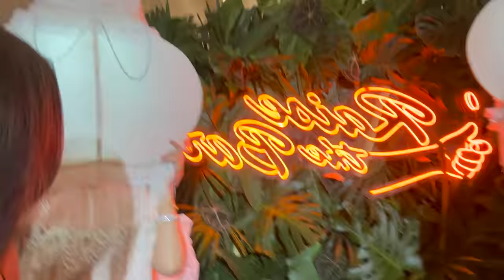Phuket Travel Vlog 2023 | Sharma Sisters | Tanya Sharma | Krittika M Sharma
our new travel vlog is here hope you will enjoy it!